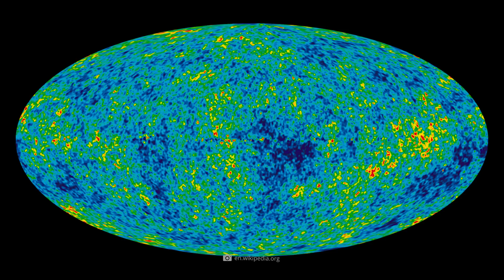It’s Reality! The First Multiverse Has Finally Been Discovered!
Have you ever thought about parallel worlds, other dimensions and the multiverse? The evidence for the multiverse may now be very clear. Scientists have found several indications of the existence of other worlds in the universe and it may even be very easy to make contact with these dimensions!